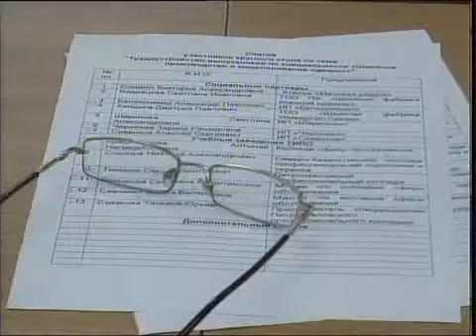каз Круглый стол